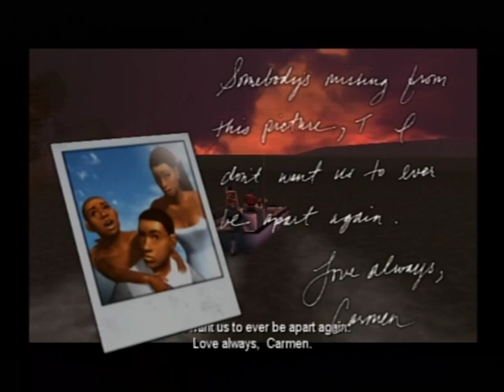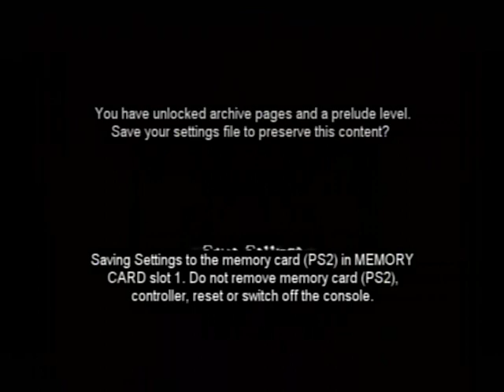The suffering part 27